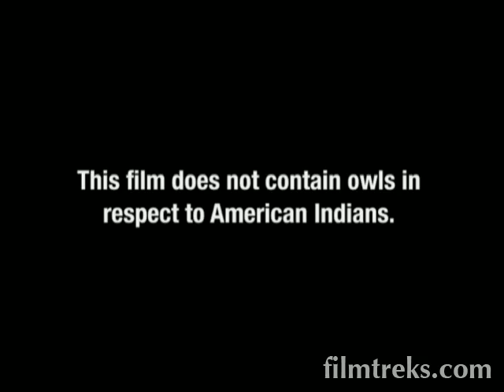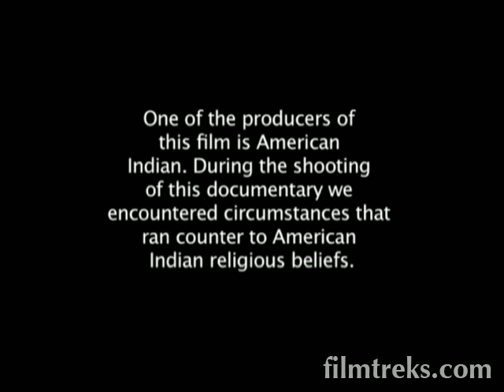Lady Bird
Created by Beth Hoffman & Davina Spotted Elk / FilmTreks

A film about a remarkable trainer who knows her birds.

This film was produced, from start to finish, within a 4-day workshop by brand new filmmakers. See other films & workshop details at FilmTreks.com